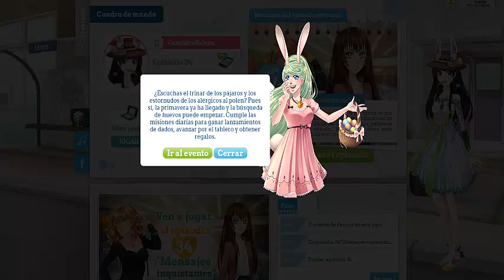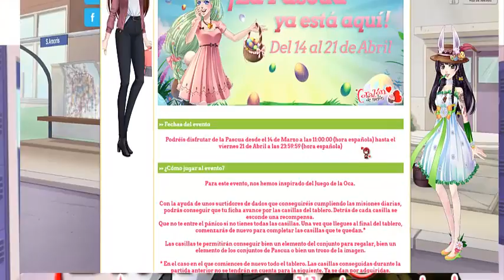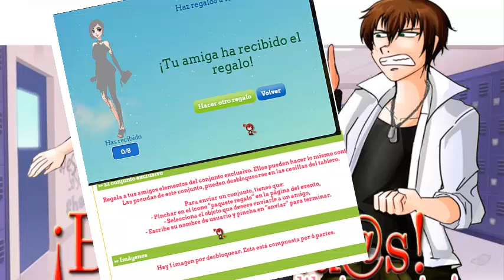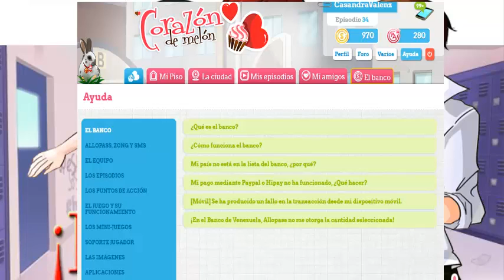Corazon de Melon Pascuas 2017 La Oca, Ropa E ilustraciones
me diverti mucho mirando como me hacia mas pobre sin pa... al cabo que me falta de verdad  mas cosas XD esta vez no perdere las olustraciones deberas! xD

BESOS Y GRACIAS POR MIRAR..

y a los 12mil.. y tantos habrá sorteo de manga por ahora no! XD jajajajajajajajaa besos a todo el mundo bichtes! =)